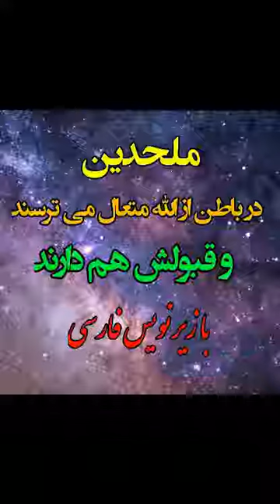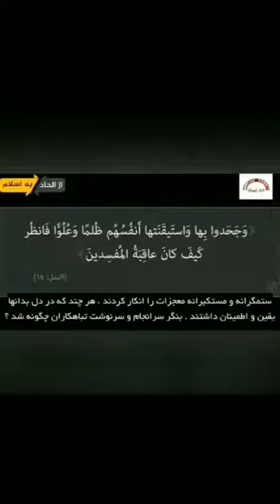ملحدین در باطن از الله متعال می ترسند و 👈 الله متعال را باور دارند 👈 ولی از روی غرور و جهالت آفر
تصویری با زیر نویس فارسی  👆👇

آیا می دانید که 👇👇👇

👈 ملحدین در باطن از الله متعال می ترسند

و 👈 الله متعال را باور دارند

👈 ولی از روی غرور و جهالت آفریدگار خود را انکار می کنند.